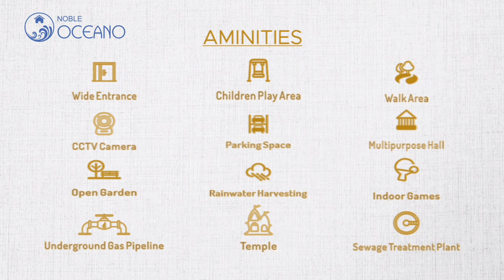દમણ અગ્રવાલ સમાજ દ્વારા અગ્રસેન મહારાજની જન્મ જયંતીની ઉજવણી